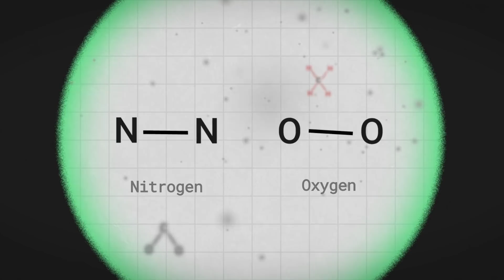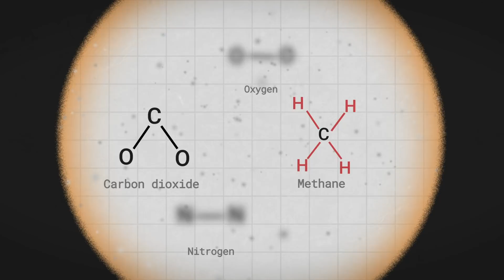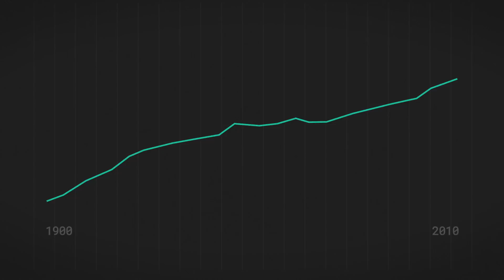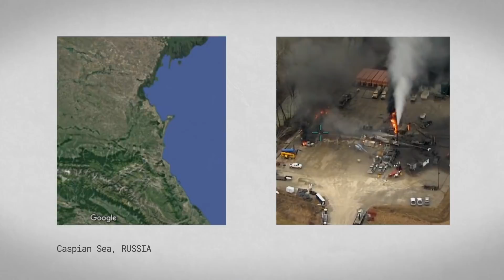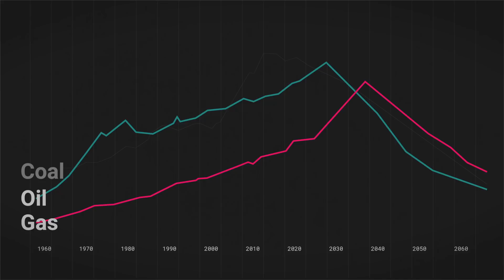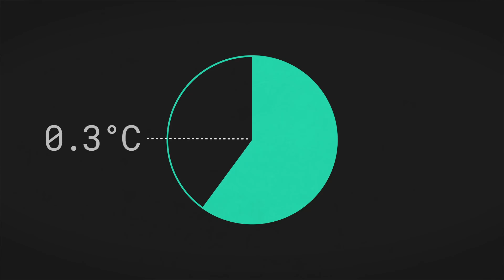Why CO2 isn't the Only Problem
Into Europe: Methane leaks across Europe reveal a major problem in tackling climate change, but one that can be solved.

Methane accounts for 25% of all greenhouse gas emissions, but there's a catch: over 12 years, methane turns into CO2, which means its one of the more actionable tools to limit global warming.

With the European Union's methane strategy having recently been unveiled, methane is increasingly on the radar for European news.

Design: Loonatiqe

Footage:
Clean Air Task Force
Reuters